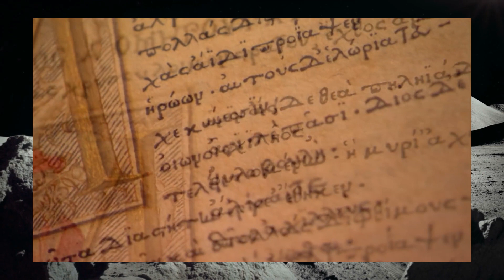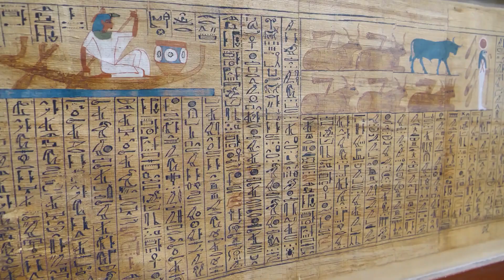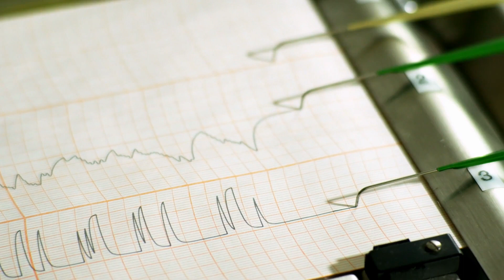ORIGINS of our MOON Documentary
MOON Documentary Origins of our Moon, Moon Bases, Moon Structures Hollow Moon Extraterrestrial Unidentified flying objects ET Alien Aliens Flying Saucer Alien Craft Earth Life Form UFO Film ufos Documentary Aliens UFO videos space et Aliens ufo documentary ufos aliens docu  moon x